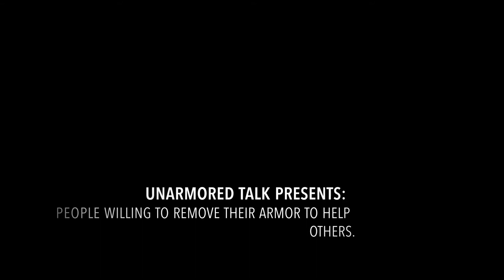How I Overcame Two Sexual Assaults: The Difficult Journey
Lauren Schieffer is the daughter of a career Air Force officer and grew up being uprooted and relocated often. This imbued her with a profound independence and ability to adapt to changing circumstances, continually learning to adapt to new situations. The lessons she learned from her dad, “The Colonel” helped her make smart decisions and overcome adversity with humility and a sense of humor.

Lauren recently removed her armor to share her difficult journey with overcoming sexual assaults and how she developed the skills to heal and thrive from them. I hope her story educates, motivates but most importantly inspires people to develop relevant skills to heal and thrive while living and when faced with adversity.

or your favorite podcasts platform

Listen to the Unarmored Talk podcast on Apple Podcasts or your favorite podcasts platform.

Thank you for supporting the Unarmored Talk podcast hosted by Sergeant Major (Ret.) Mario P. Fields!